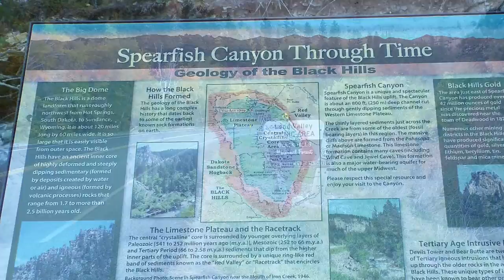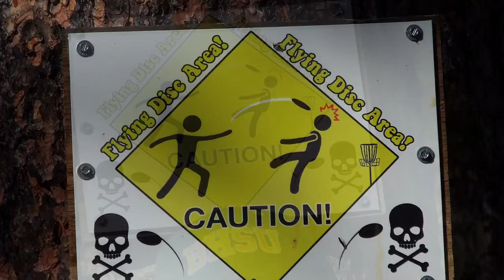Spearfish area in late September